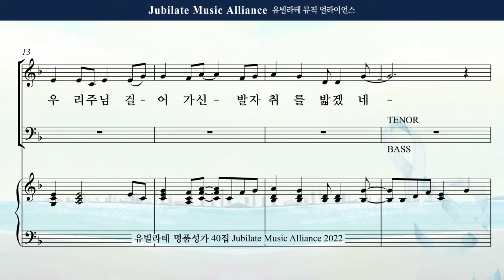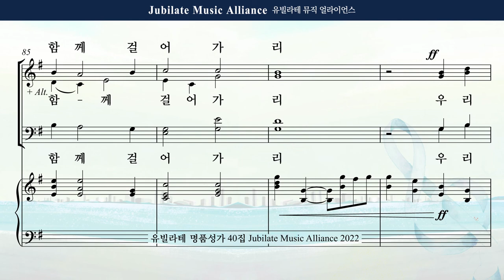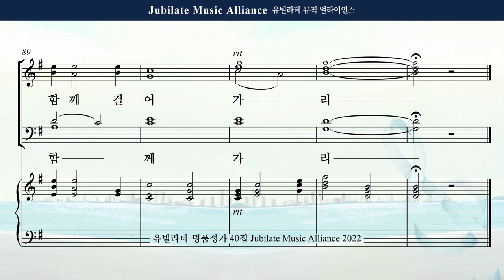[유빌라테 40집] 11. 조성옥 - 우리 함께 걸어가리 Soprano